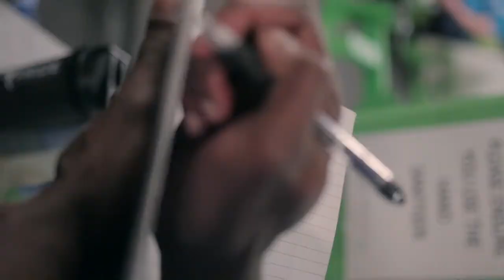CLASSIC WORKOUT FOR THICKER ARMS / 10 WEEKS OUT ARNOLD CLASSIC - Training For Victory S2ep.10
how to build thicker arm training the old school way? just check out this video!!

Training For Victory Season 2 with fresh episodes fresh content  but same goal ...showing you that HARDWORK PAYS!!!

Massive thank you in advance to everyone showing support and love

Snapshat @abiesphysique1
For Online Coaching @team.anfitness Instagram